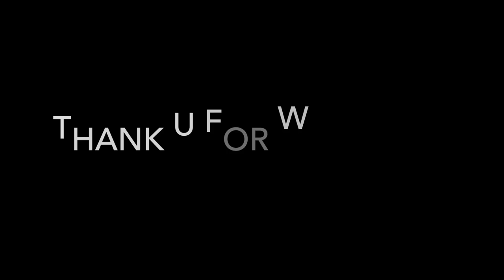The Flight: From Durango Mexico Returning in the American Airlines back to Georgia Part 3 2024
The vacation to Durango MX was the best. There is so much to do
and fun. From grandparents home town and home eating to city
shopping, to swimming in the lake. Best part was seen our family.
We are going back soon.

Flight From Morelos Durango to Atlanta Georgia Part 3 2024

Our first time in Durango MX visiting grandparents and home town

Check Out The Videos Under That Might be of of Your Interest to Watch ⬇️

Step Up to the Plate: A Day in the Life of Yankees Youth League Baseball Practice Part 2